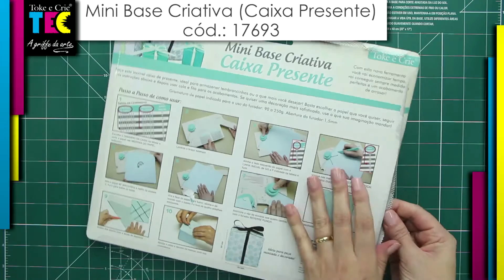Faça CAIXA DE PRESENTE em 16 tamanhos diferentes com uma única ferramenta e sem cola!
Mini Base Criativa Caixa de Presente - Toke e Crie
Mini base ideal para a criação de caixas de presente para decoração de festas e criação de embalagens personalizadas. Cria caixa em diversos tamanhos. A base possui furador, espátula e braço extensor para peças maiores e acompanha folder interno, com dicas e instruções de uso.
Gramatura indicada do papel: 90 a 250g.
Abertura do furador: 1,5